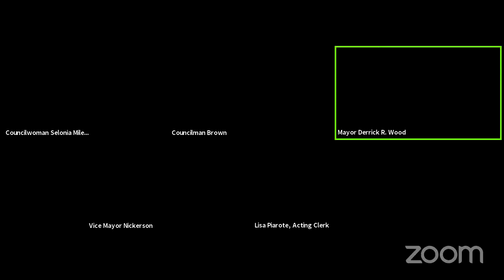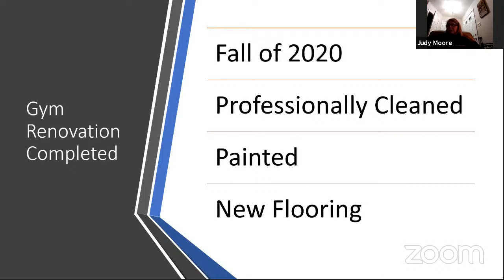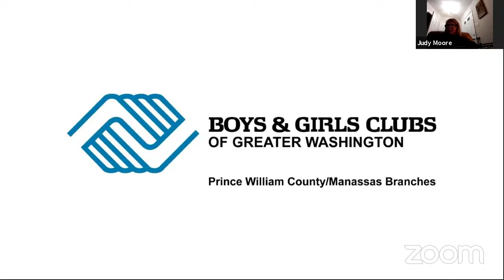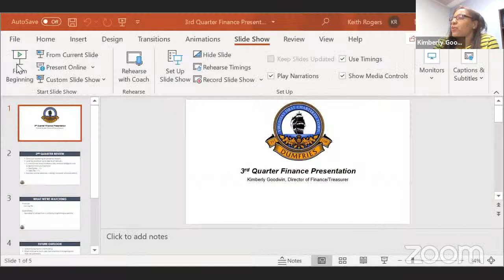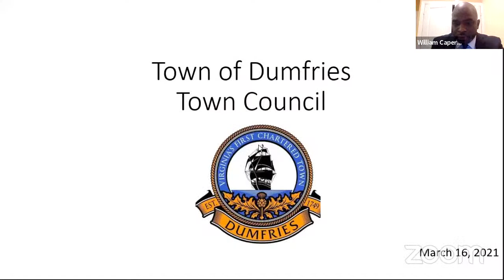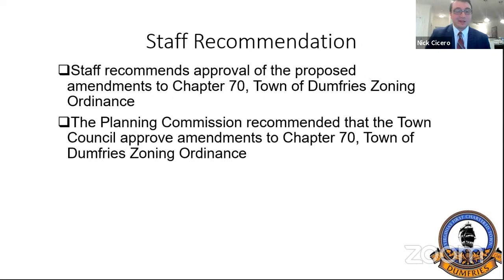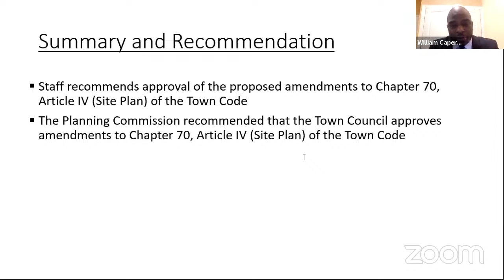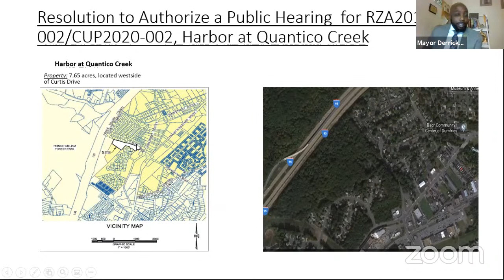Dumfries Town Council Meeting